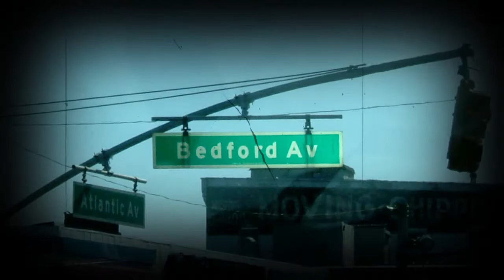Brooklyn Def Mule Sticker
Twitter用に作ったBrooklyn Def Mule StickerのCMです。